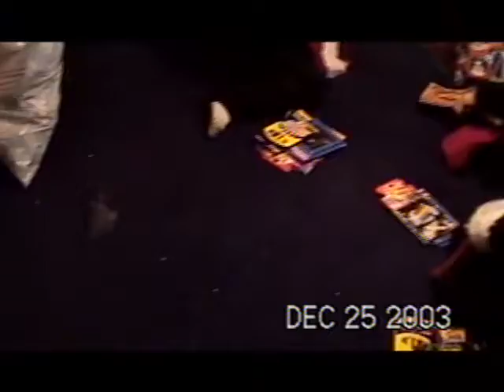2003 ~ SWAT Christmas